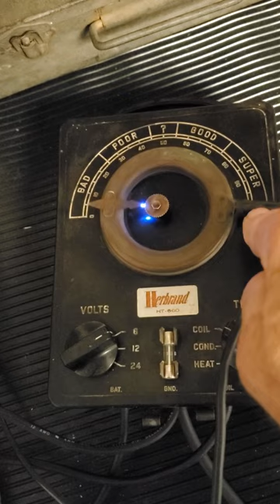A short look at a 1950s Herbrand ignition coil tester